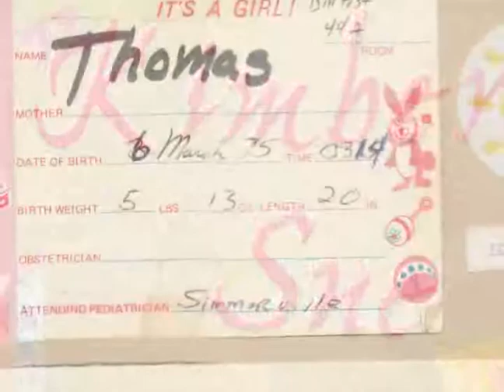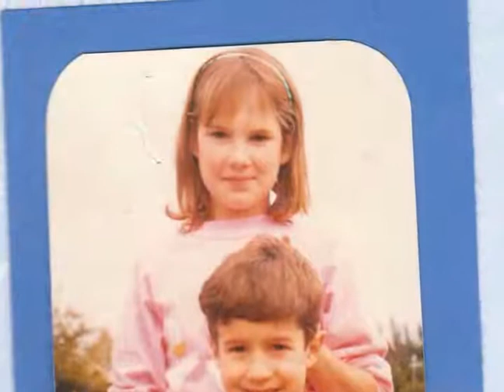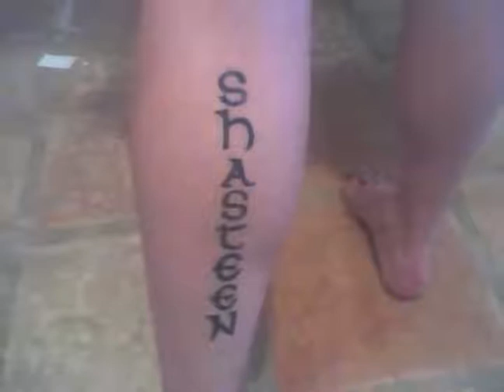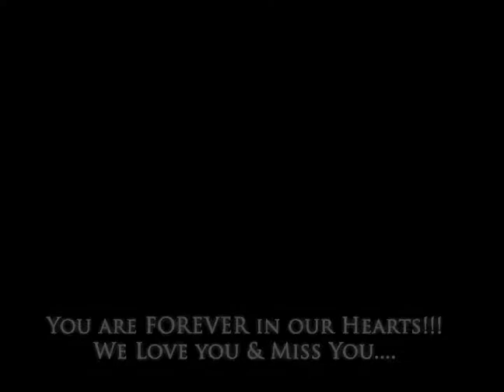Kimberly Sue Thomas-Shasteen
In Loving Memory of Kimberly Sue Thomas-Shasteen.
March 6th 1975 - Feb 4th 2011

We Love and Miss You!
You Are FOREVER In Our Hearts!!!